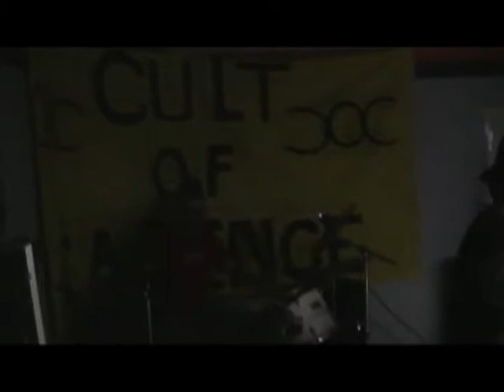DEAD,WHITE AND BLUE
CULT OF CADENCE,SKIRGE AND GRITHERYN ON JULY 3RD 2010